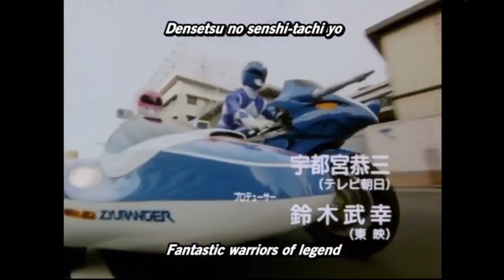ฮ่องเต้เปิดหีบ Ep.3 จูเรนเจอร์ พาวเวอร์เรนเจอร์ เมก้าซอร์ด ดราก้อนซีซ้าร์ ไดจูจิน Go Go !!!!!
มากันทั้งโคตรเหง้า ตั้งเเต่จูเรนเจอร์จนถึงพาวเวอร์เรนเจอร์ ถอด สลับ ประกอบร่างยังไงบ้าง งาน BANDAI อัดเเน่นจัดเต็มไปดิ
เป็นขบวนการห้าสีที่ดูเรื่องเเรก
เเละเป็นของเล่นที่รักที่สุดตั้งเเต่จำความได้

อะไปเปิดหีบบบบบบบบบบบ!!